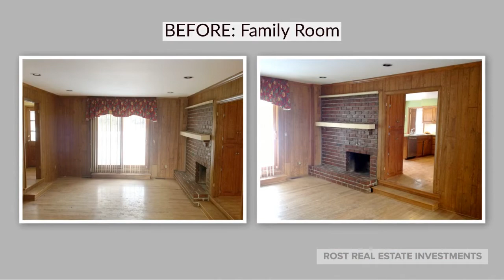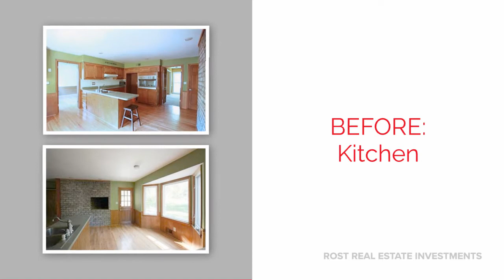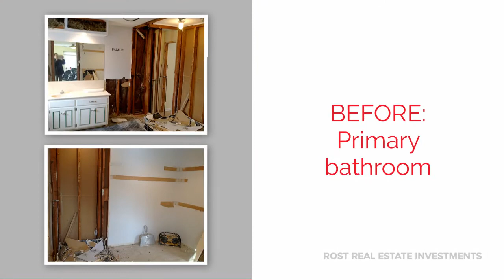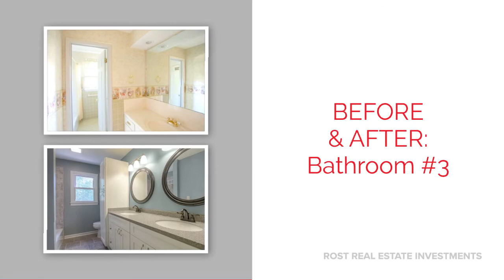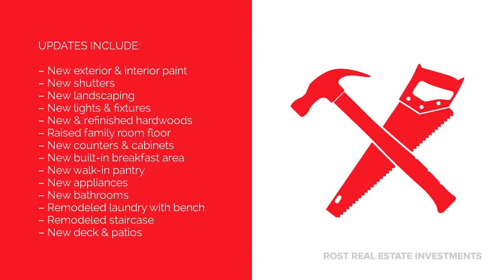A Luxurious Home Renovation in Leawood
This Dutch Colonial in Leawood, KS has 4 bedrooms, 3 full baths, and 1 half bath. The renovation began with a spark of potential. The 2013 completed project not only looks beautiful, but the home's functionality was vastly increased. The home now has hardwoods throughout, a gorgeous new kitchen, plus a primary suite with a standalone tub, stylish new shower, and a huge walk-in closet. This is now a luxurious home with all the bells & whistles, inside and out! Be sure to check out the huge list of updates at the end of the video.

View more information about our home renovations on our